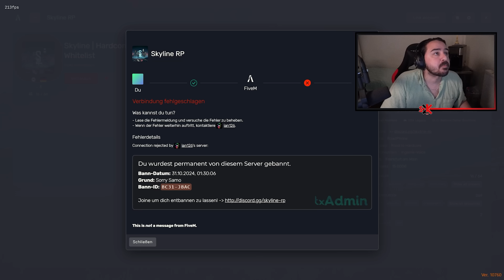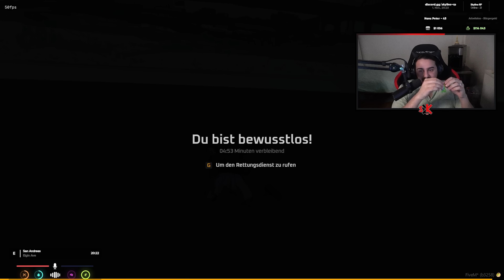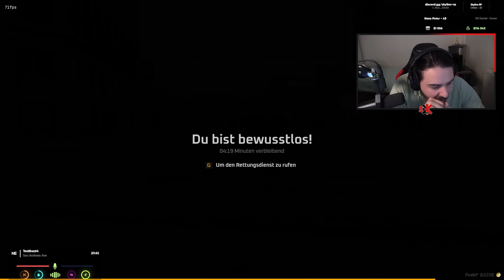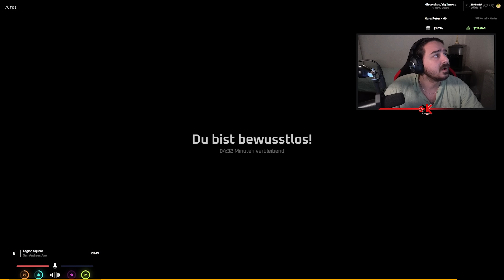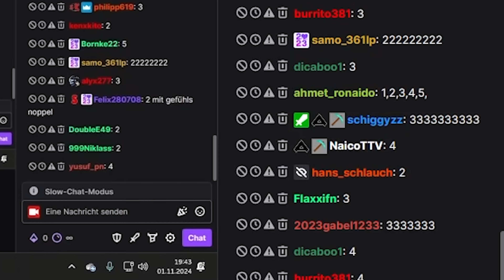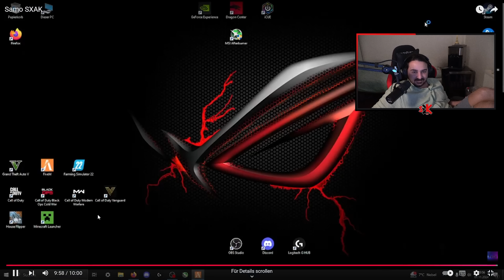ALLE HASSEN MICH IN GTA 5 RP!